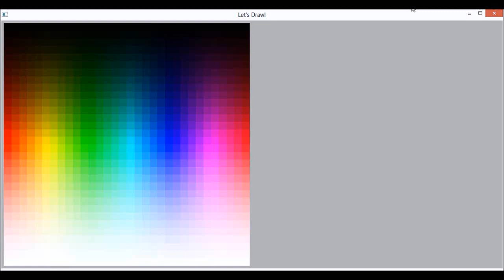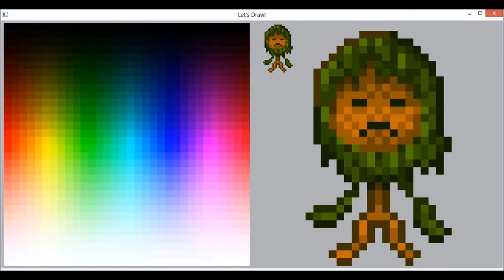Undead Sunflower - Speed Painting Pixel Art